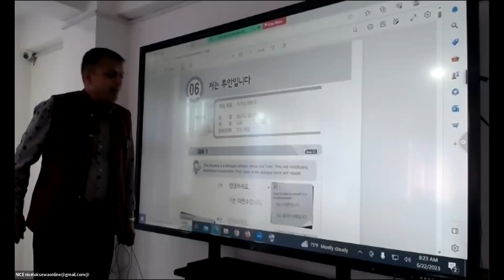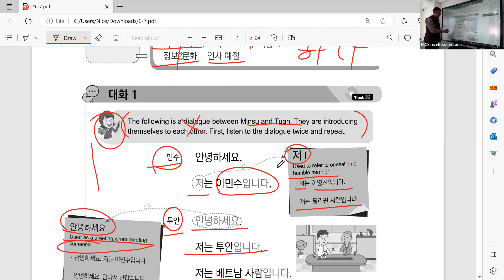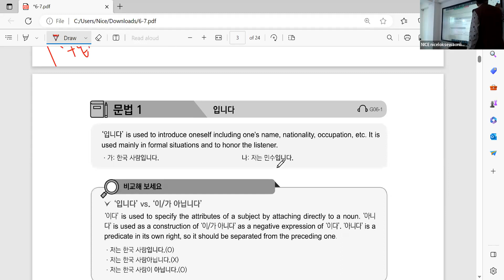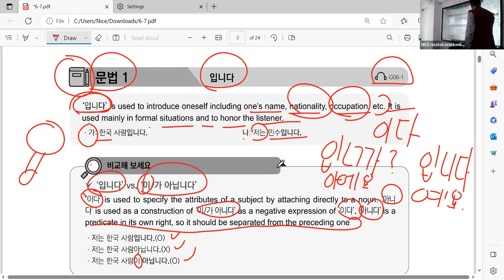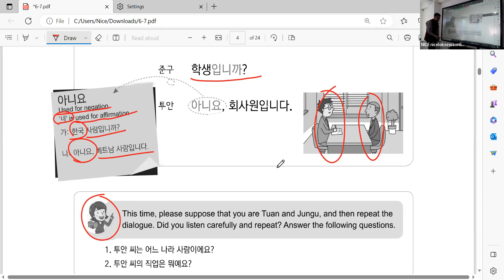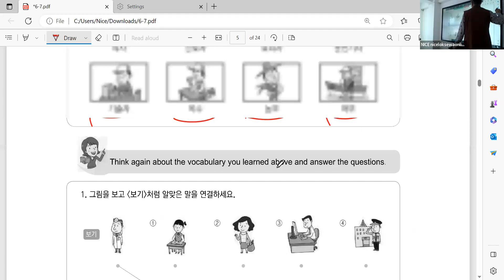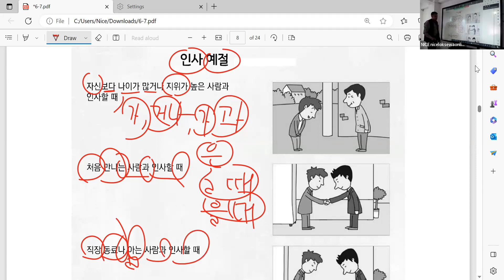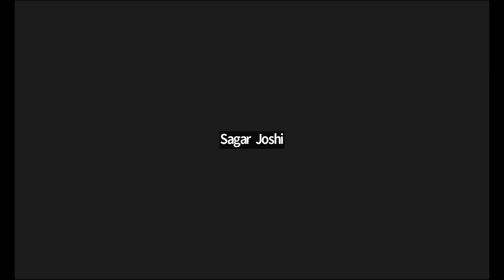NICE korean class by hari neupane kisan.